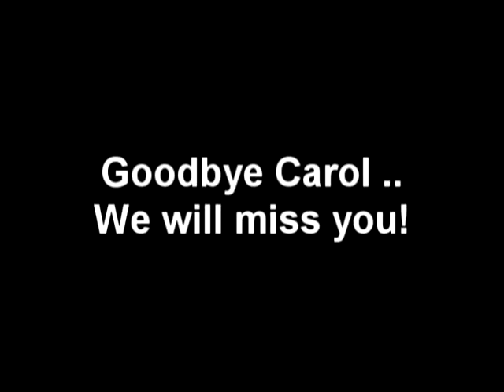Carol Going Away Party.mpg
Marty made this little video of Carol Kuykendall's going away dinner.